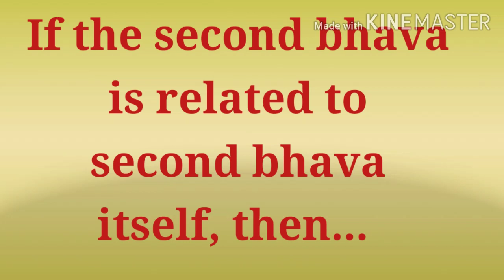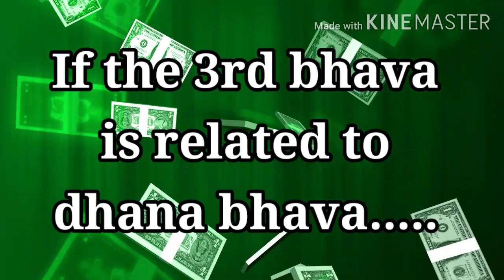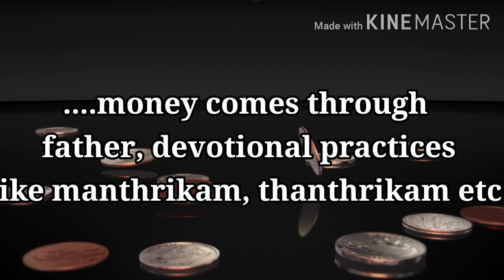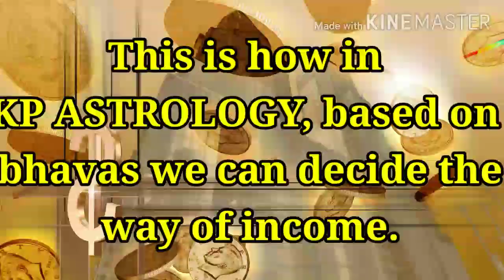ധനാഗമനം ആർക്ക് ? || Ways of Income based on KP ASTROLOGY || SMECT ASTRO CENTRE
In this video, we explained the various ways of Income based of the relation of 12 bhavas with the janma lagna Bhava. Hope it is understanding and useful to all. Thank you for stopping by our channel.

Online and offline classes of KP ASTROLOGY in Malayalam is available in SMECT astro centre, Edathara, Palakkad.

Classes are by :
K NALINI
T C PREMALATHA